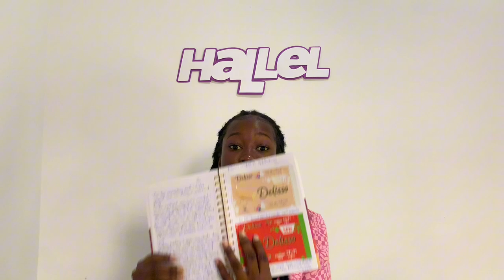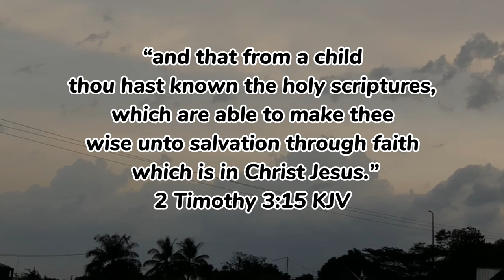End Of 2023 Roundup | Take stock and plan | Tips for the new year.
Hii blessed people. This video is actually supposed to be part of 5 Days of Christmas bliss which couldn’t come on.
But I definitely wouldn’t leave this video in my gallery so I decided to share it.
I hope this helps you to take stock of your 2023 and plan for 2024 in a special way🫶🏾